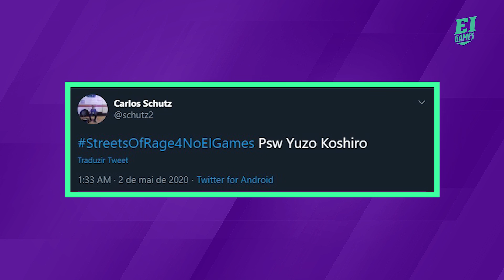STREETS OF RAGE 4 NO EI GAMES - PARTE 2 DO MODO COOP!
Olá, Marilenes! Octavio Neto e Casimiro Miguel estão de VOLTA com o modo história do Streets of Rage 4, com muita pancadaria nas ruas e muita gameplay insana!

Programação do EI Games no Space e no Youtube:
Segunda, terça e quarta - No Youtube
Terça - Depois do Oriente Extremo, na faixa da 00h00, no Space e no Youtube
Sexta - Depois do Clube do Medo, na faixa de 01h30, no Space e no Youtube

Entre no grupo do EI Games no Facebook! Participe de debates, compartilhe seus memes e fique por dentro de tudo que acontece no mundo dos games!! Acesse

Instagram e Twitter: @octaviobuzz

Instagram e Twitter: @casimiro

Instagram e Twitter: @OEstagiarioDoEI